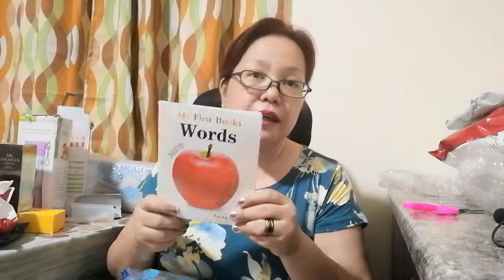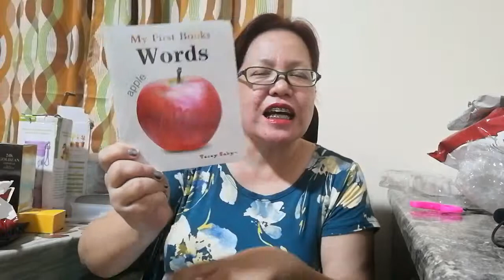Vlog 9 l Shopping Again!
Hello guys, I am back to show you a multitude of products that I bought from online shops. I hope you enjoy watching my videos I will try to upload more frequently and also be on the lookout for my language channel!

24k Magic Beauty Bar ( 1,399.00 pesos)
EZ SHOPEE PH.

STARWOODEN ITEMS ( 1,046.00 pesos)
Shopee

TOBI TRAVEL STEAMER ( 999.00 pesos)
Value More Than Money

Portable Fruit Juicer ( 1,399.00 pesos)
OHHh Shopping

OOTD Skirt ( 399.00)
Shopee

As always thank you very much for watching my videos

SEE YOU AGAIN SOON! ;D